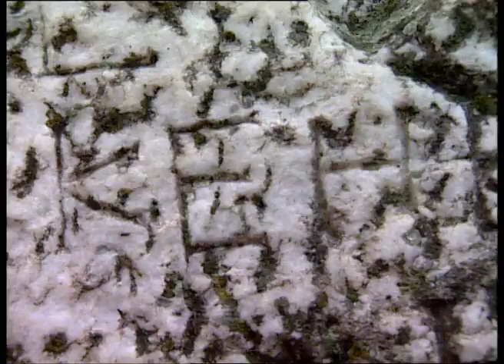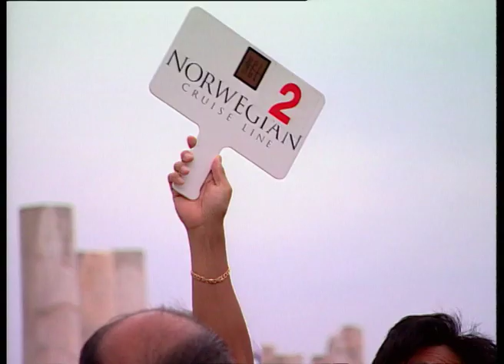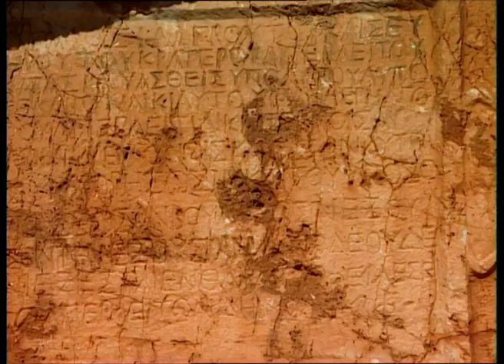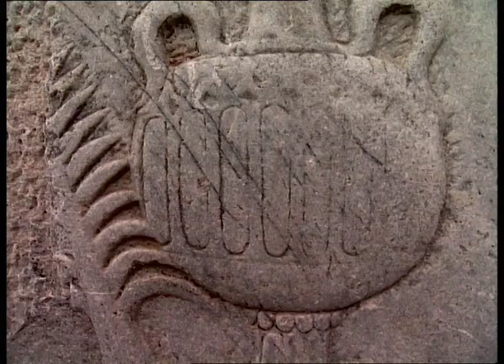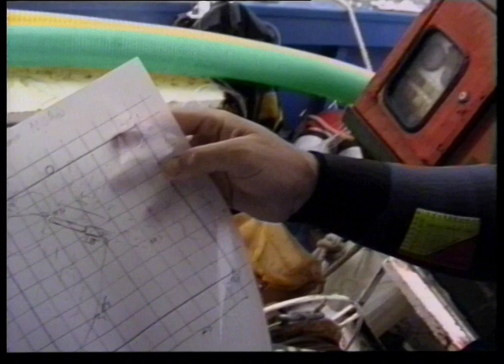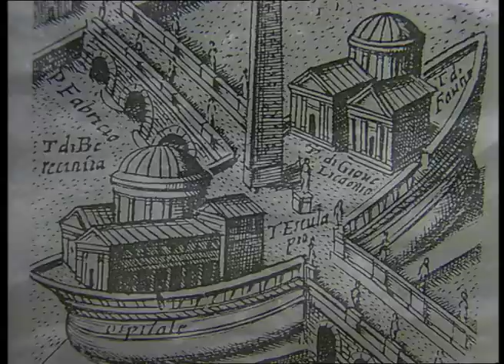THE SEA OF MARBLE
We follow the outstanding history of the extraction, transport and the uses of marble in ancient times, through the exploration of ancient shipwrecks, submerged cities, and adventures of modern archaeology. The journey of marble begins in the caves on the Greek shores, and leads us to the discovery of the submerged city of Kekova (Turkey) and of the ancient Lycian civilization; in the underwater wrecks carrying marble statues, columns, sarcophagus (the name is a translation from the Greek meaning flesh consuming stone), up to  the   ancient   port  of Rome ("Marmorata") and finally to the   most  spectacular  monuments  of  the  Roman   era